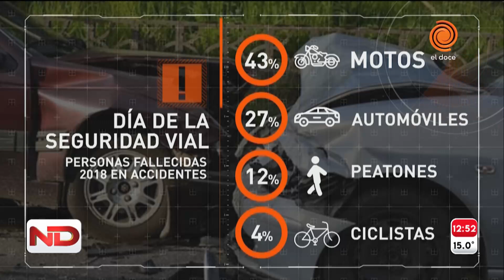Accidentes de tránsito, la principal causa de muerte de menores de 35 años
Los accidentes viales son la principal causa de muerte en menores de 35 años. El día de la Seguridad Vial se creó para crear conciencia en la población. Durante el 2018 murieron 15 personas por día, la mayoría tuvo involucrada una moto. El 73 % de los niños va desprotegido porque no se sabe utilizar los cinturones ni las sillas especiales. Los datos fueron suministrados por el Ministerio de Transporte de la Nación.